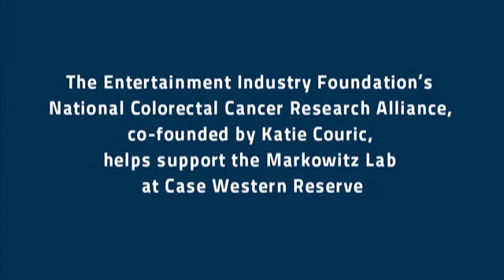Katie Couric - Colon Cancer Lab Tour at Case Western Reserve University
Katie Couric tours a colon cancer research lab at the Case Western Reserve University School of Medicine, where investigators such as Sanford Markowitz, MD are making important discoveries in the genetics of the disease.